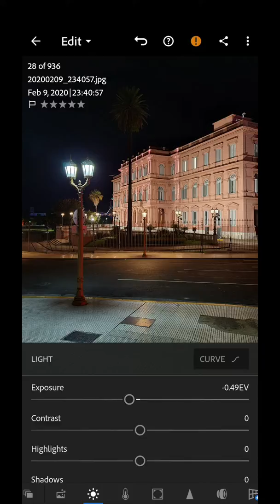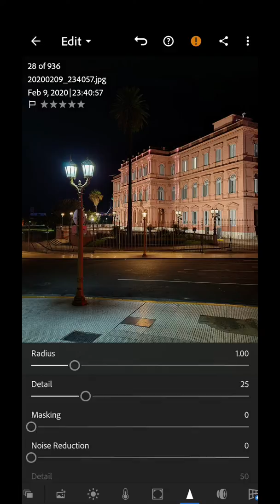Basic photo editing using Lightroom Mobile (Tutorial/How To)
This is a how I usually edit some JPEGs using lightroom on my smartphone